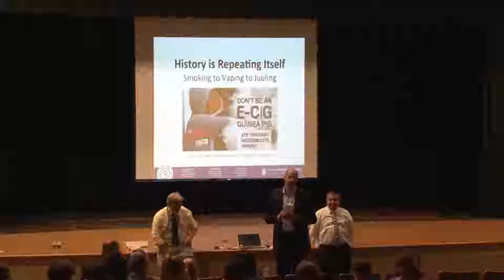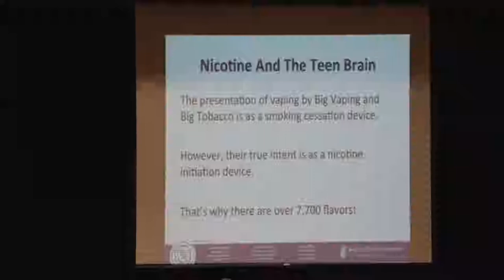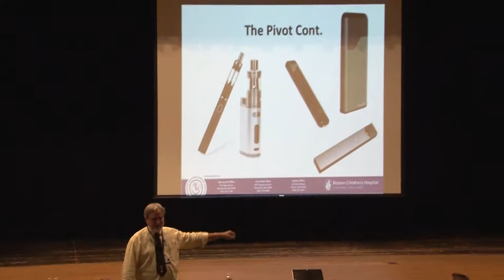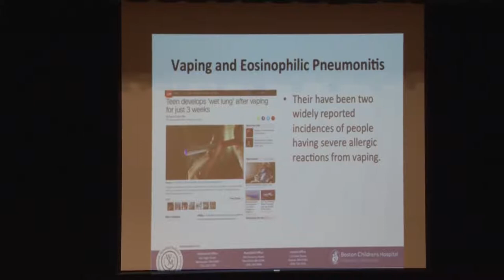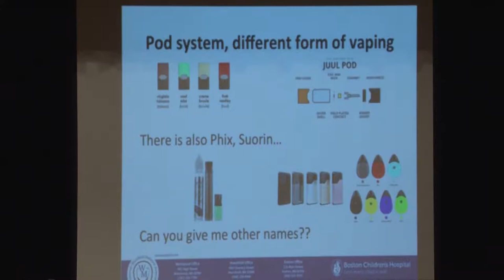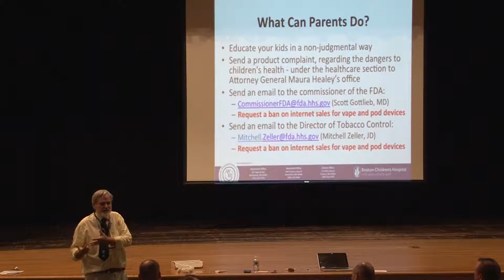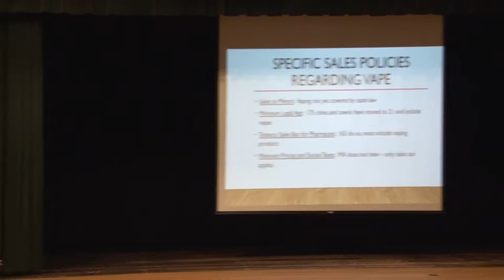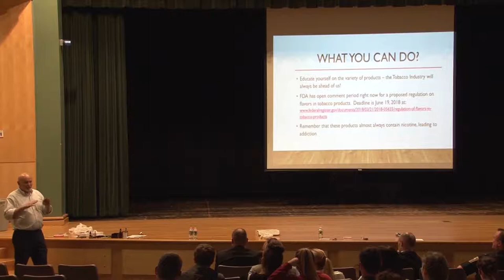Get Your Head Out Of The Clouds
May 21, 2018 at the HHS Auditorium